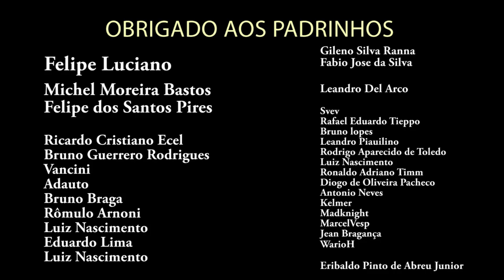Reserva Nomes do World of Warcraft Clássico, FF XIV Grátis por Uma Semana, ESO Assinatura Grátis!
CAMPEONATO DE DUELOS DO CODEX
FAÇA SUA INSCRIÇÃO HOJE!